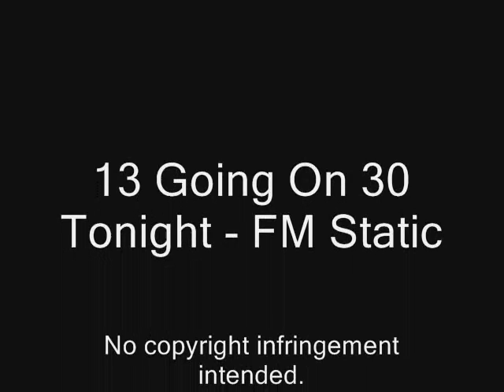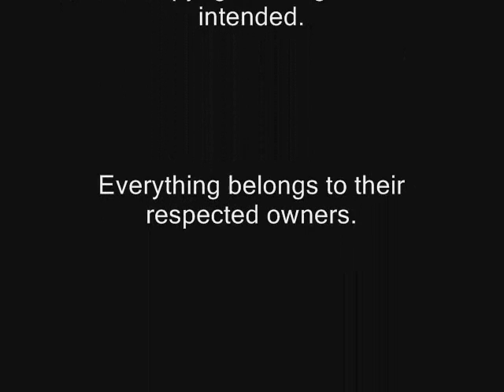Tonight - FM Static (13 Going on 30)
My first MV and my first YouTube vid!! Yay! xD 13 Going on 30 is one of my all time favorite movies. I just thought I should make a music video about it. ;)

Video: 13 Going on 30 movie
Audio: Tonight (FM Static); Hot N Cold (Katy Perry)